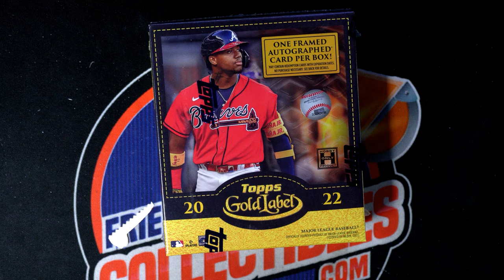2022 Topps Gold Label Baseball FILLER ID 22GOLDLABEL131